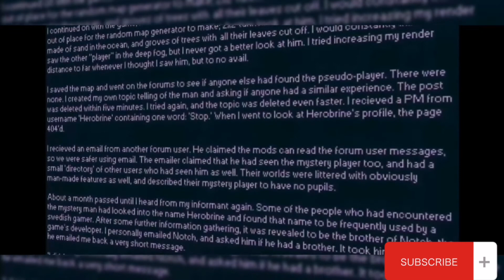HEROBRİNE(bir hikaye) 2016😭eski günlerimiz